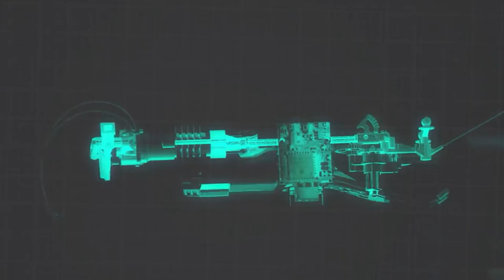메타플라이 - 이게 드론이라고?? 신개념드론 생체모방 로봇(Biomimetic robot)의 시작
신개념의 드론을 소개합니다. 생체모방로봇(Biomimetic robot)의 상용화판이라고 할 수 있는 메타플라이를 여러분께 소개합니다.
재미난 장냔감(?)입니다. 기존의 프로펠러를 장착한 드론과는 다르지만 비행구역제한과 안전적인 측면이 나름의 매력입니다...
요기 자리 많습니다 앉아서 구경하세요~ 생각보다 재밌습니다~ ^^ 어서오세요~